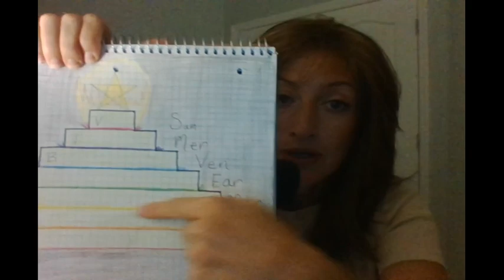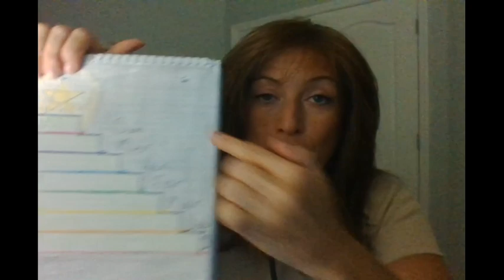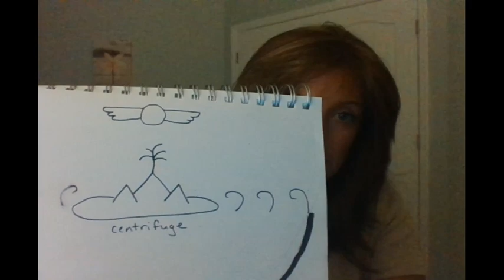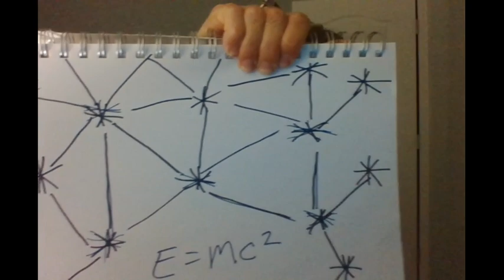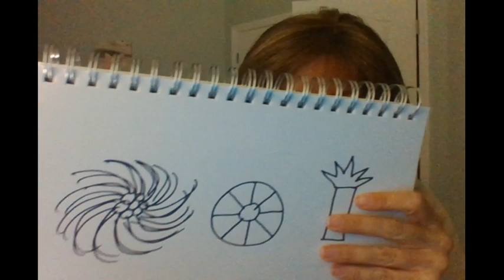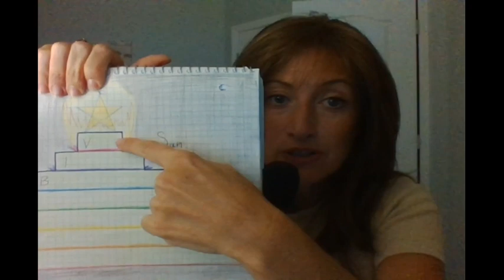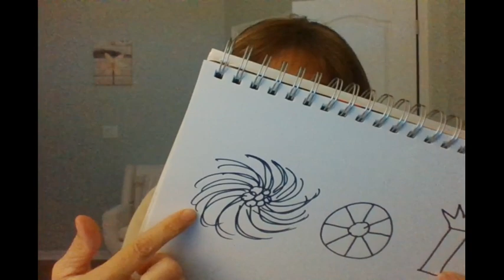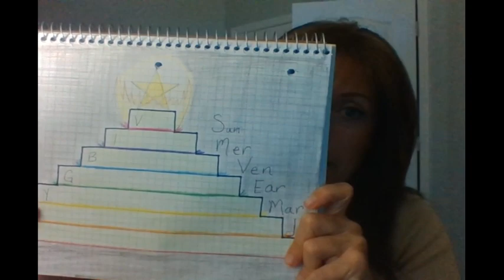Paradise Found, Beast with 7 Heads, Redeeming the Time, Tree of Life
ASTARIA
Astaria: When Two Worlds Collide: Grace, Anna: 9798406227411: Amazon.com: Books

Jesus’ Law